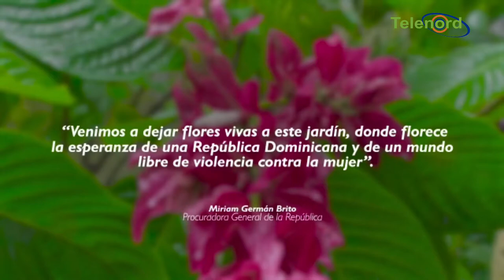Deben revelar a los cómplices del crimen contra las Hermanas Mirabal y Rufino de la Cruz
Deben revelar a los cómplices del crimen contra las Hermanas Mirabal y Rufino de la Cruz según Wilson Gómez